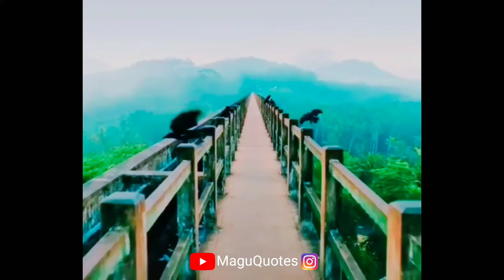Endru ennelavin , tamil natural video, whatsapp status video ....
MALAYALAM WHATSAPP STATUS
ENGLISH_WHATSAPP STATUS
HINDI_WHATSAPP STATUS

New WhatsApp Status Sweet Couple WhatsApp Status Sweet Love Status Cute Love WhatsApp Status Very Sweet Love Status Cute WhatsApp Status Sad WhatsApp Status WhatsApp Video Status 30 second WhatsApp
status Romantic Status Sweet Couple WhatsApp Status Sweet Love Status Video Love Status Romance Status Video Cute Romance WhatsApp WhatsApp Comedy
30 Best Heart Touching Love 30 Best Video WhatsApp Status WhatsApp Status 30sec WhatsApp Status 2019 Newest WhatsApp Status New WhatsApp Status Status New WhatsApp Status Video 2019 magu Creation